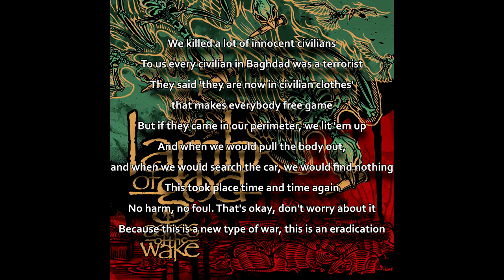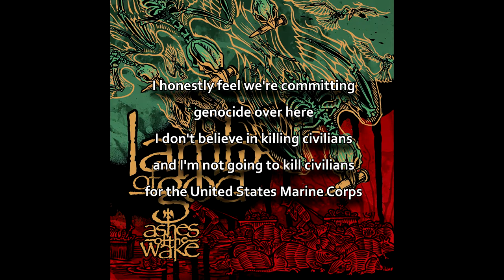Lamb of God - Ashes of The Wake (Instrumental) [HQ]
Track 10 of Lamb of God's 2004 album, "Ashes of The Wake".

Little Lyrics:

"We killed a lot of innocent civilians
To us every civilian in Baghdad was a terrorist
'THESE FEDAYKEEN are now in civilian clothes' - that makes everybody free game
But if they came within our perimeter, we lit 'em up
And when we would pull the body out, and when we would search the car, we would find nothing
This took place time and time again
No harm, no foul, that's OK, don't worry about it
Because this is a new TYPE of war, this is an eradication...

...I honestly feel we're committing genocide over here
I don't believe in killing civilians, and I'm not going to kill civilians for the United States Marine CORPS..."